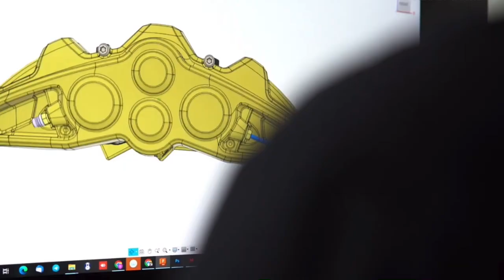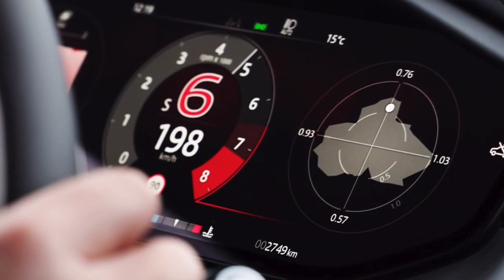😲 World's Largest Brakes!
Calibrated by the SV team to deliver the most responsive pedal feel ever in a 2024 Range Rover SV. Informed by the application of Formula 1 technology, the 440mm discs are the largest fitted to a production vehicle.